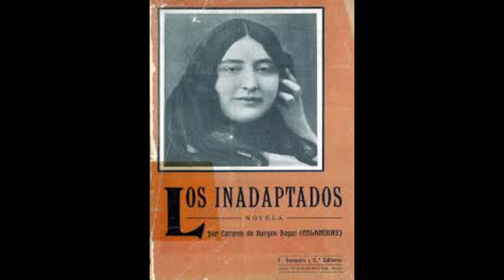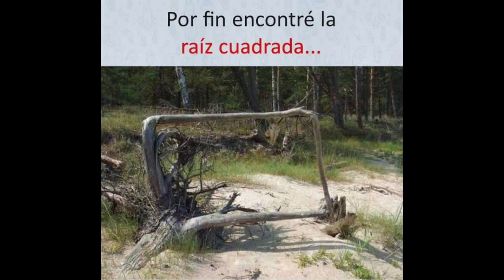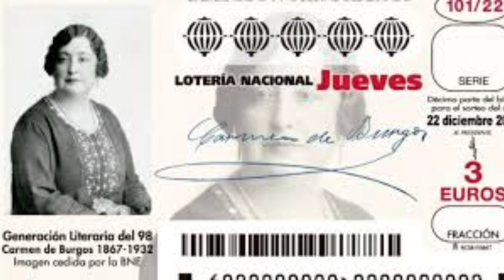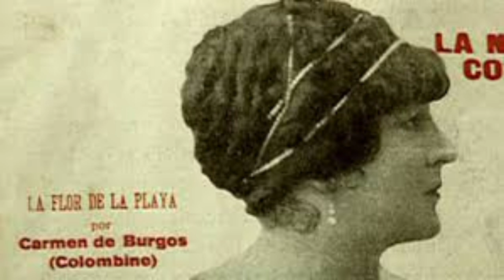Carmen Burgos una mujer icónica en la historia | Periodista, novelista y activista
Y unete a nustro grupo de facebool ara más contenido fascinante

link: biolink.info/TJA

Canal de divulgación científica creado para aprender y divertirnos.

Referencias:

Ferrer, S. 2014. Una escritora llamada Colombine, Carmen de Bugos (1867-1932). mujeresdelahistoria.com.

Fundación Carmen de Burgos. fundacioncarmendeburgos.com.

Mesa Leiva, E. 2022. Carmen de Burgos, una de las escritoras en la lista negra de Franco. lavanguardia.com.